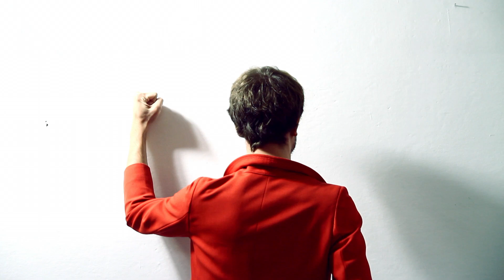His Clancyness - Safe Around The Edges (official video)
"Safe Around The Edges" is taken from VICIOUS out on FatCat Records.